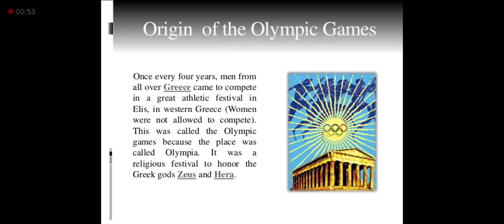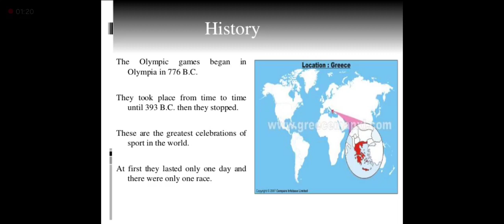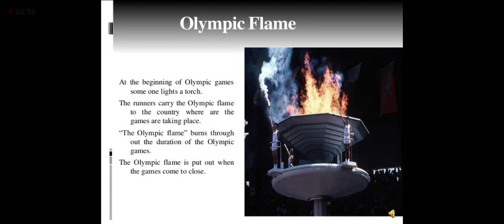The History of Olympic Games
Although the ancient Games were staged in Olympia, Greece, from 776 BC through 393 AD, it took 1503 years for the Olympics to return. The first modern Olympics were held in Athens, Greece, in 1896. The man responsible for its rebirth was a Frenchman named Baron Pierre de Coubertin, who presented the idea in 1894.